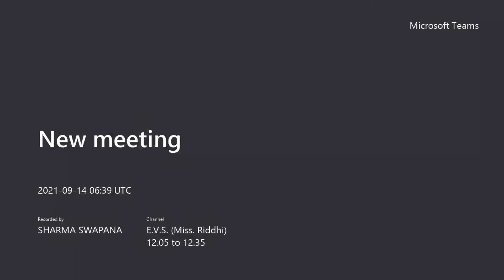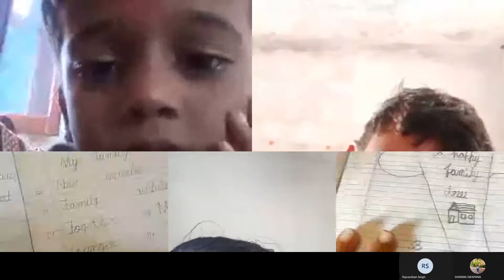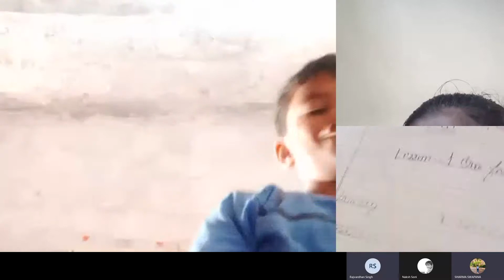2nd CLASS EVS 14 SEP 2021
TOPIC - NOTEBOOK CHECKING